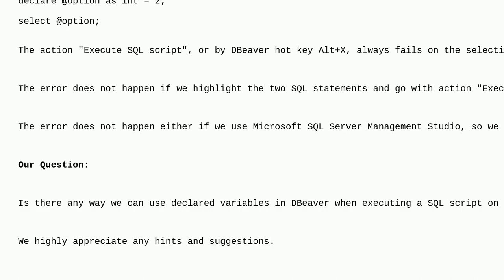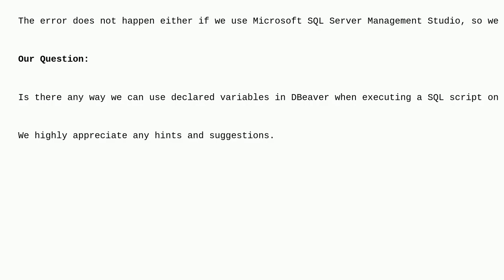Dba: DBeaver does not recognize declared variable when executing SQL script on SQL Server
DBeaver does not recognize declared variable when executing SQL script on SQL Server

A special thanks goes out to the community

  dbeaver sql-server-2016